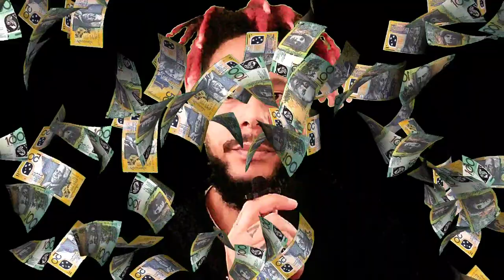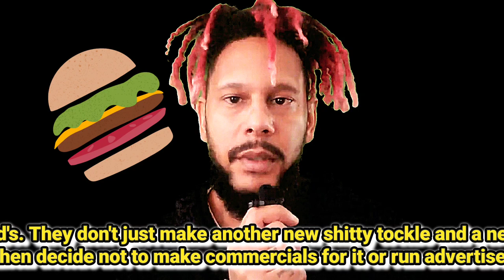Why Your Music Isn't Getting Rotation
Here are some links to the artist platforms where you can access analytics, tools, resources, informative videos, etc.

These platforms provide tools and insights specifically designed for artists to manage their music, engage with fans, and track their performance on each respective platform.

1. Spotify for Artists

2. Apple Music for Artists

3. YouTube for Artists

4. Amazon Music for Artists